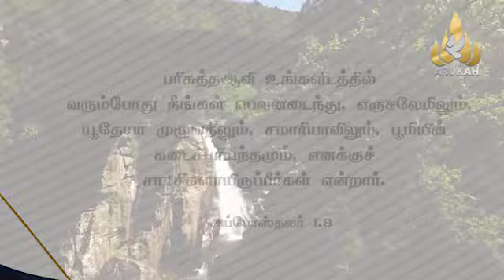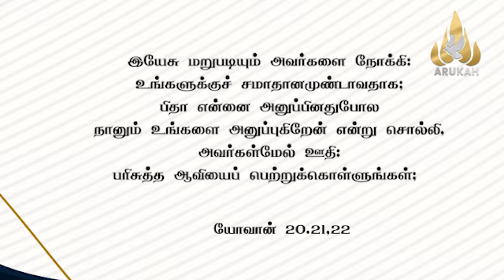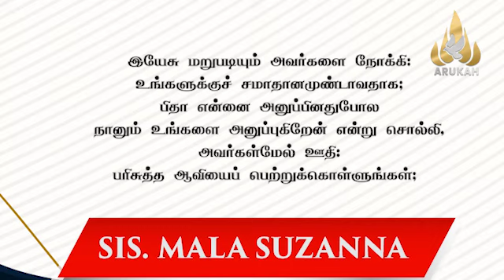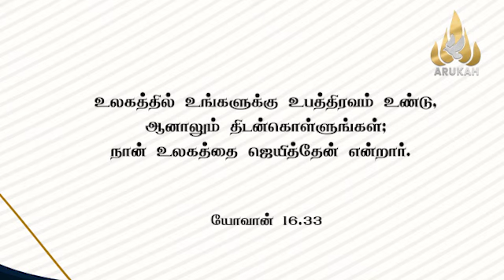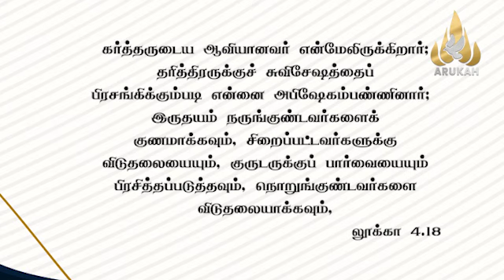Sunday Service Sermon 29.11.2020